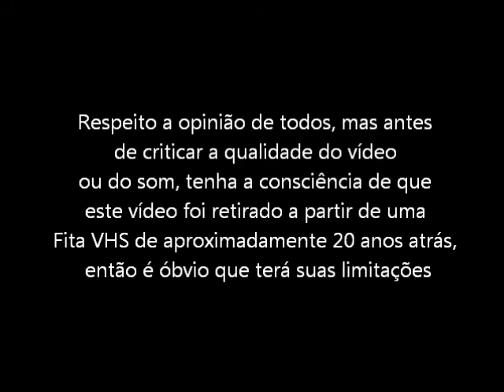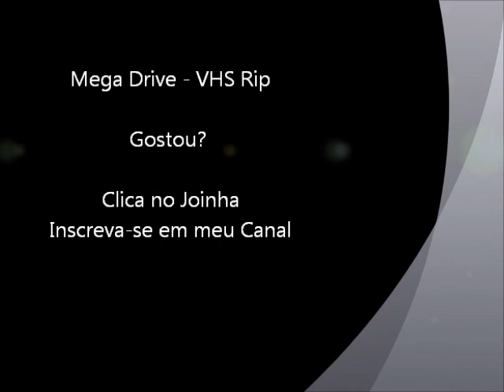Magical Taruruuto-Kun (Mega Drive - VHS Rip) - Final do Jogo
Final do jogo Magical Taruruuto-kun ... está com o nome de Magic Boy porque foi assim que eu conheci este game, alugava em uma locadora em que ela mesmo colocava os nomes nos cartuchos japoneses para Mega Drive / Sega Genesis.
Vídeo retirado a partir de um VHS.